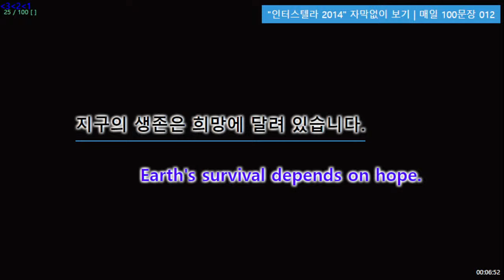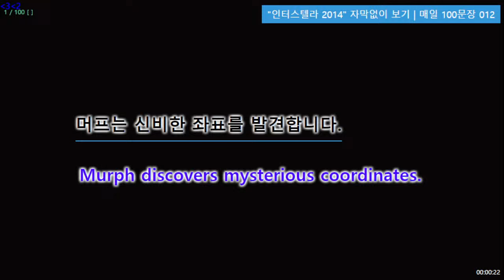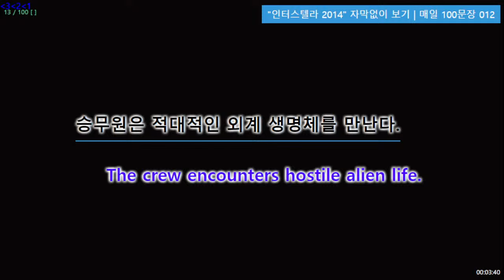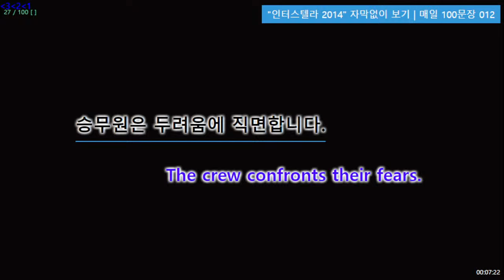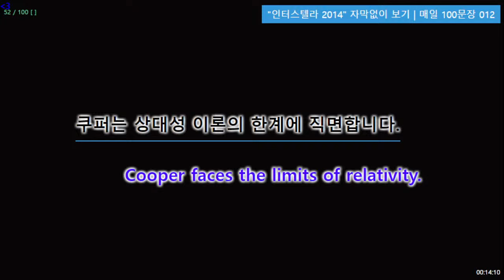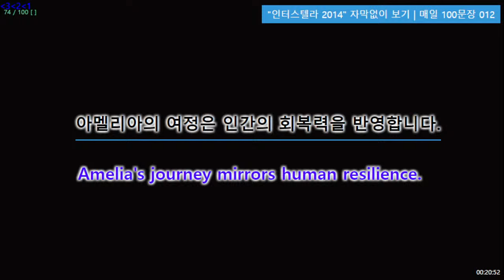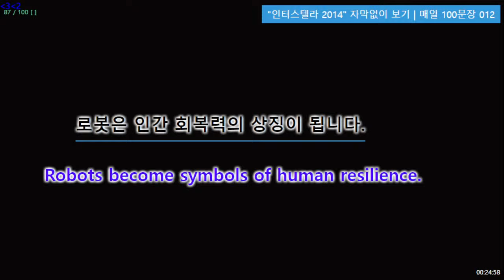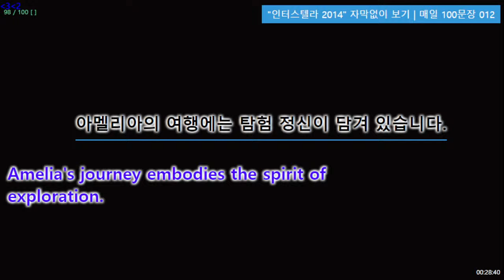10분만 투자하세요. "인터스텔라 2014" 자막없이 보기 | 매일 100문장 012